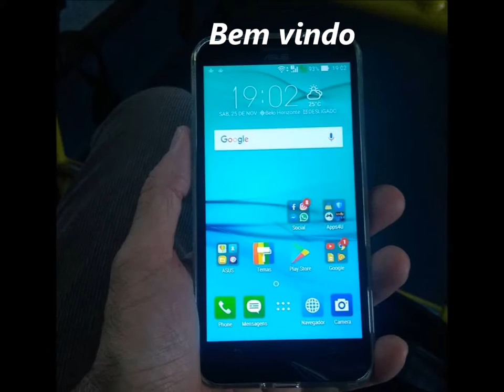Adolesentes Lagoinha....... 25 Novembro 2017 - Adoleste Day - Ministerio Louvor Banda Leme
Mãos